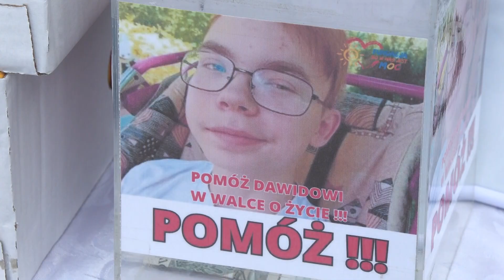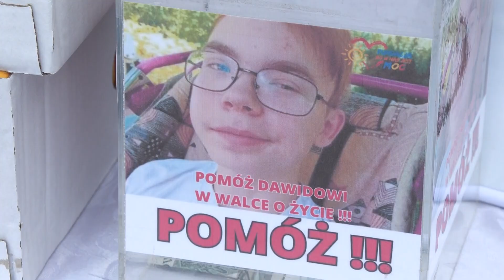Licytowano dla Dawida | LOKALNA.TV